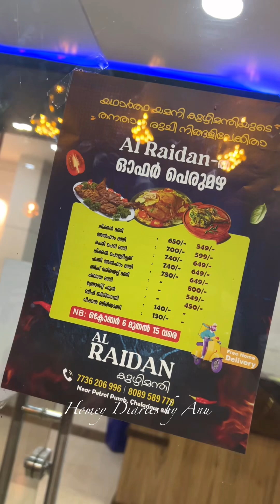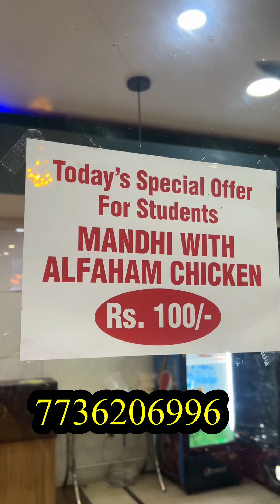കോഴിക്കോട് ചേളന്നൂർ നാട്ടുകാരുടെ പ്രിയപ്പെട്ട മന്തി 👌❤️| Kozhikode